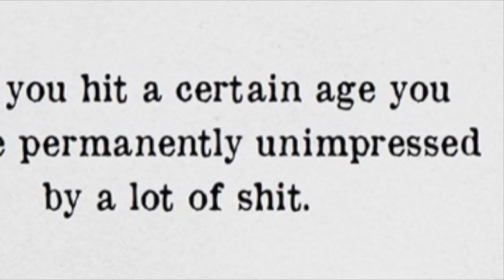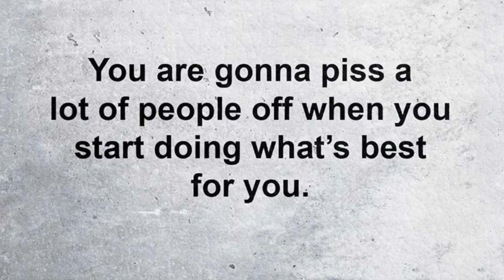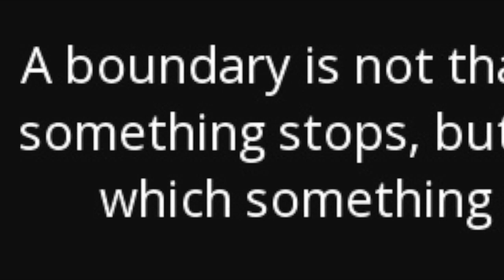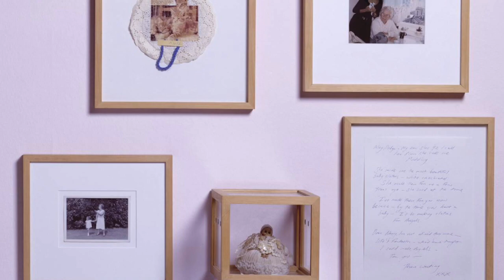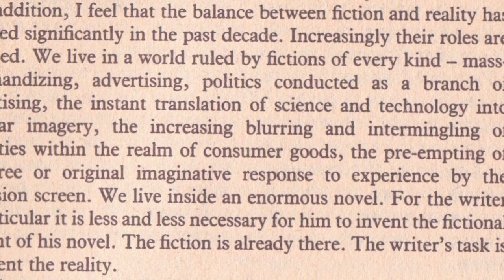A Stream Of Consciousness And A Simon Bonney Cover HD 720p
Eyes of Blue cover by David Sullivan and Roxanne Korda.

And do not wish to offend those that do.
It is a form of flattery, every 'thing' has been chosen.
A stream of consciousness of images placed together both found and owned. The voice is a one-off, one-take recording from inside of a front room in Birmingham. With Roxanne accompanying on Piano.
No effects, no editing, just what is and what remains now it's past.
We can all learn from what has already been done before.

David
Incase you liked it and wanted to join/assist in music/art future concepts